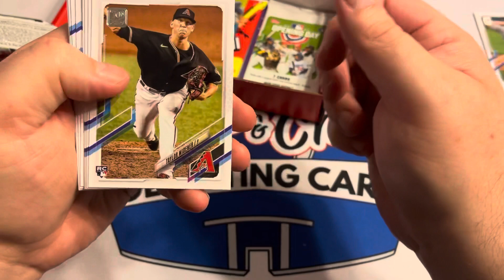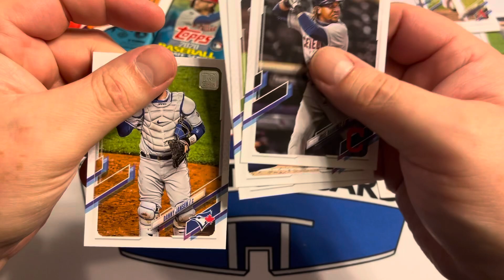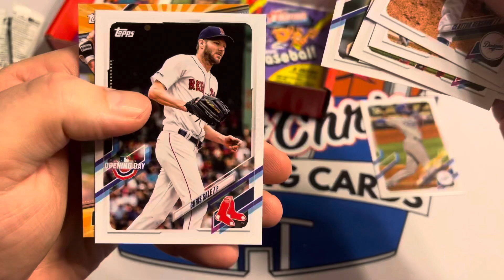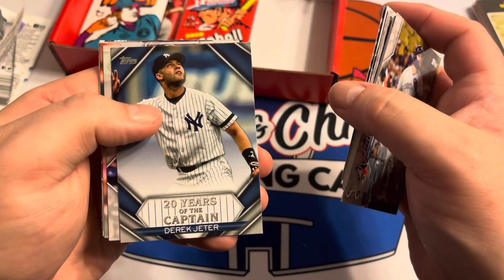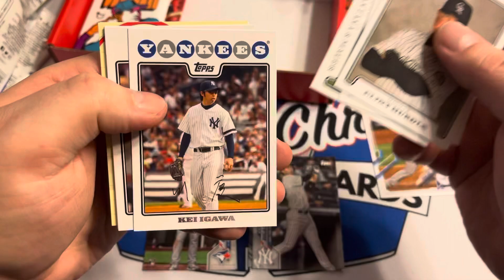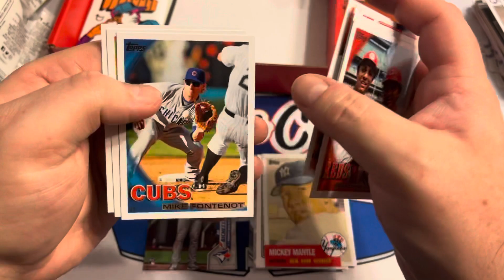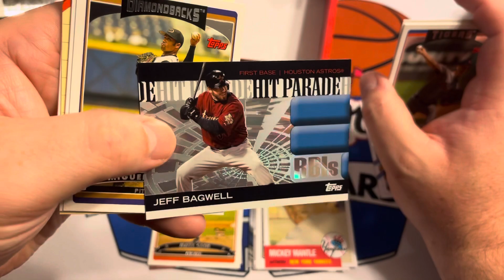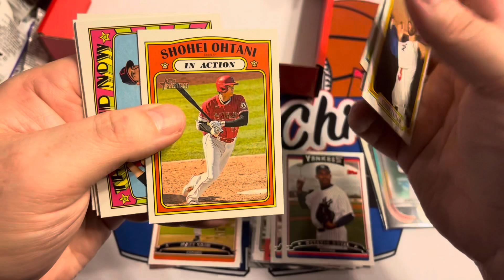Grand Slam Card Club September Edition Topps Galore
Grand Slam Card Club September box opening.